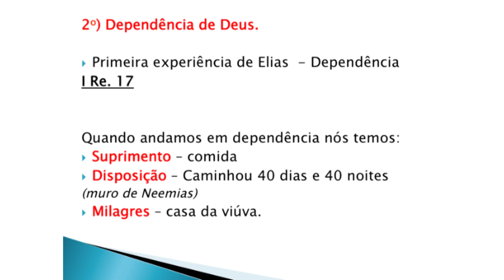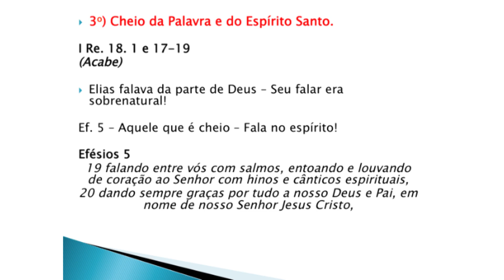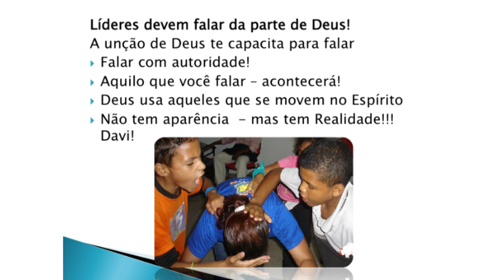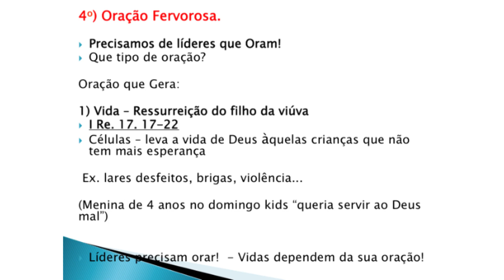Líderes que Se Movem na Unção // Pra. Fabiana Faria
Realização | Studio Dínamus